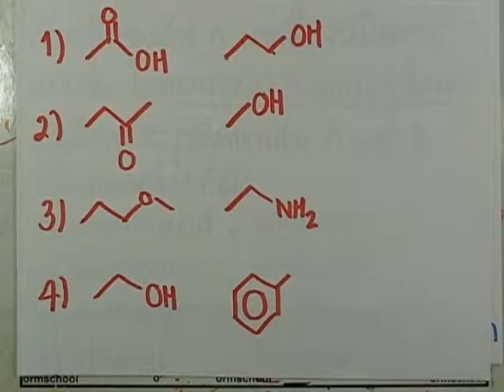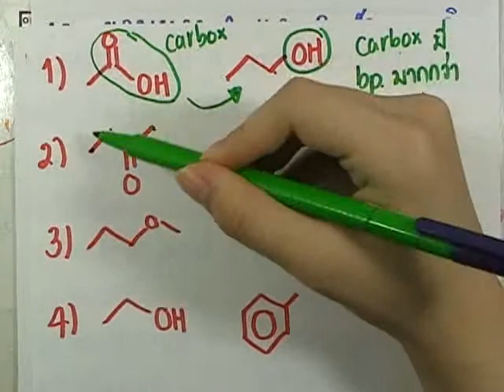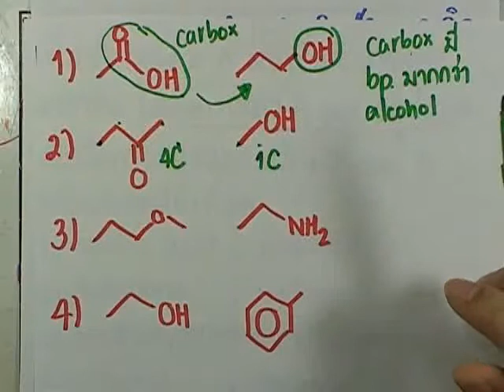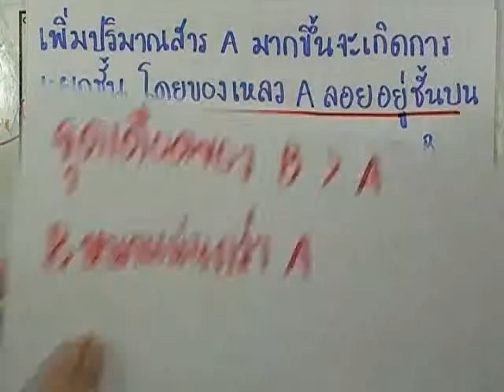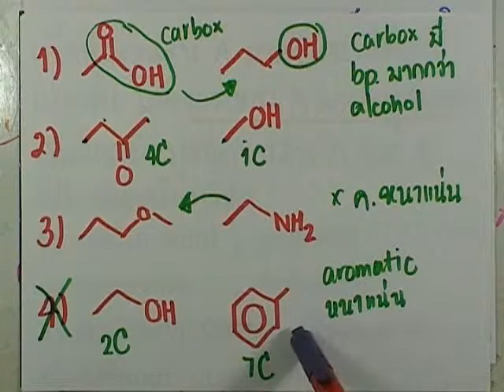ormChem5 : โจทย์เคมี ชุด11 ข้อ18